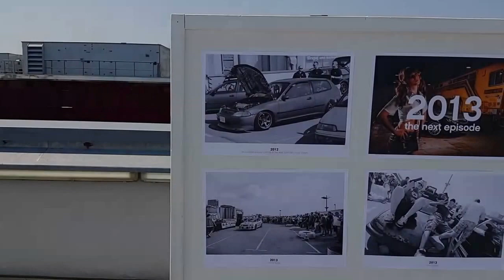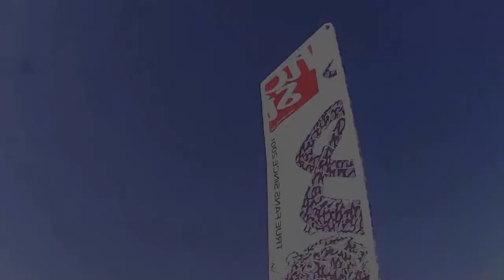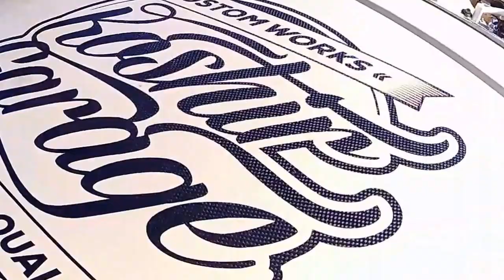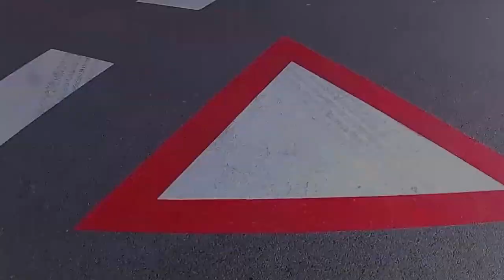JAPmeet 10th Anniversary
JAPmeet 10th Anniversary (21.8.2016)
Gass Tuning Team

Ljubljana, Slovenia

Camera:
Street Life 2016

Audio:
4.song ( Fade NCS elease )